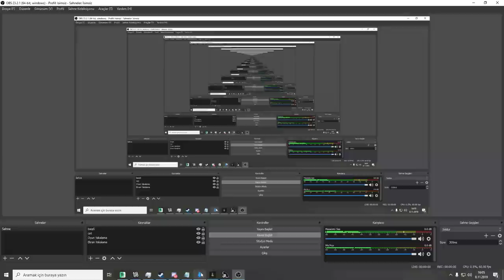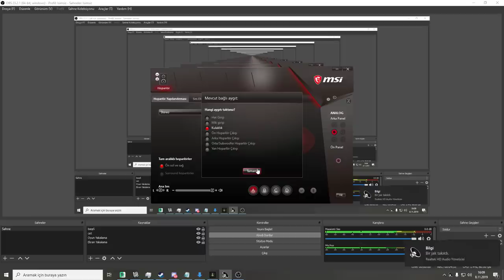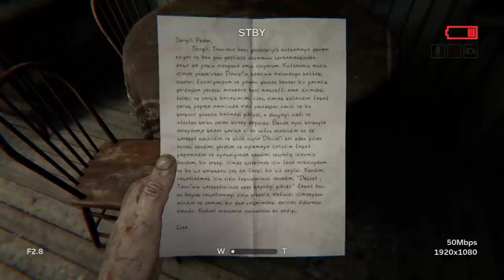OUTLAST 2 ABBAS YANBASAN 1. BÖLÜM TÜRKÇE